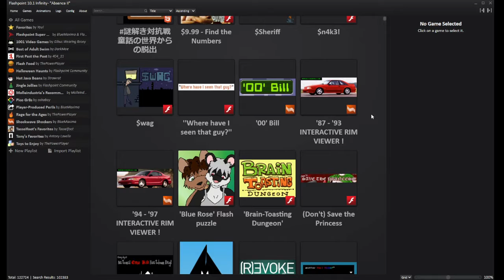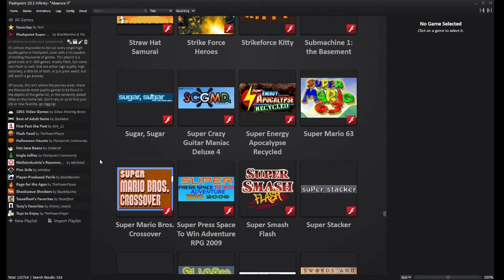Overdue Surprise | Super Mario Bros. Crossover #2-5 Part 1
This has taken me far too long to get out for various reasons, the bulk of which I've already discussed in this video.  Just know that, with the first anniversary of me posting videos on this channel, I intend to get my act together and post videos more often and more regularly.  Whether life will allow me to perform as such, well.  time will tell, I suppose.